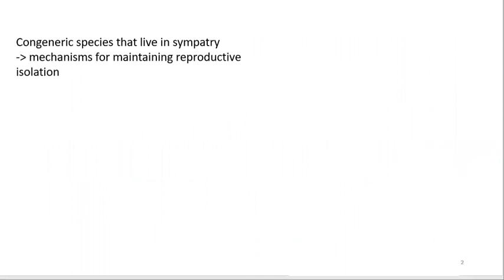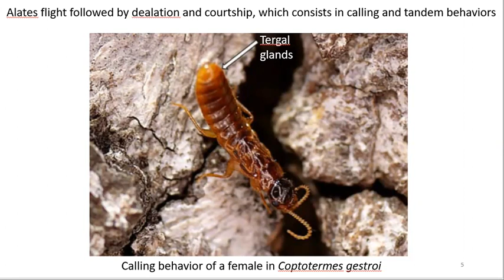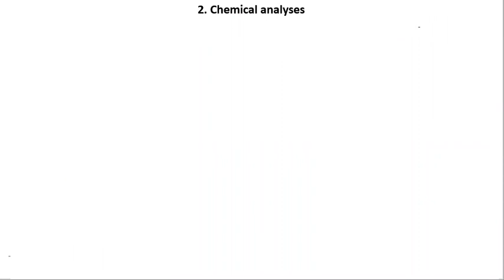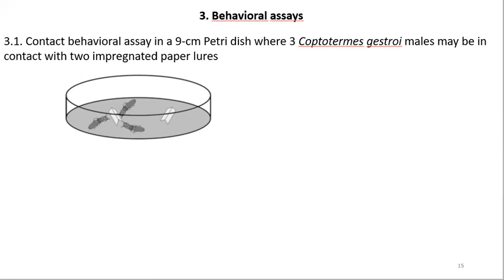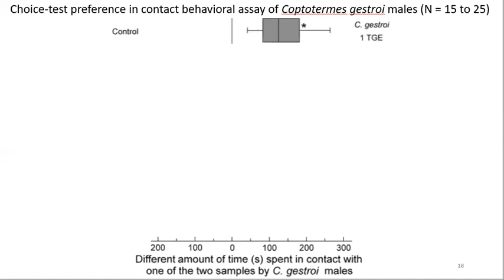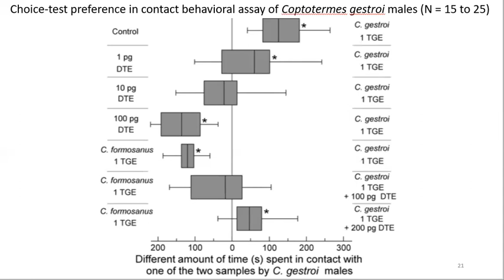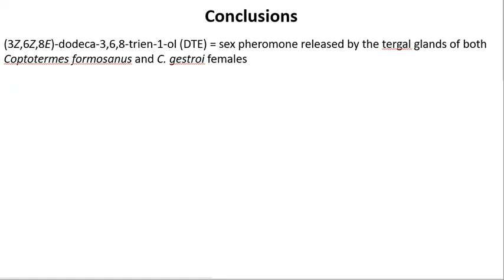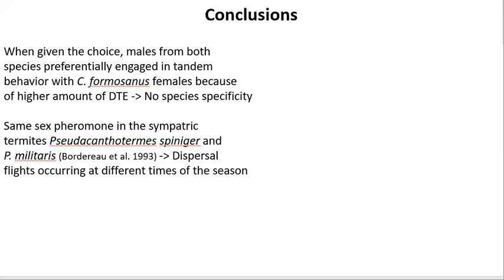Insetos Sociais em Rede 2021: Courtship behavior confusion in the termite Coptotermes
Insetos Sociais em Rede 2021 - Courtship behavior confusion in the invasive termite species Coptotermes formosanus and C. gestroi

David Sillam-Dussès, Alain Robert, Thomas Chouvenc

Congeneric species that live in sympatry may have evolved various mechanisms that maintain reproductive isolation. However, with the spread of invasive organisms, some species that evolved in allopatry can now be found outside their native range and may have the opportunity to interact in the absence of mechanisms for reproductive isolation. In South Florida, where the Asian termite Coptotermes gestroi and the Formosan termite, C. formosanus (Blattodea: Rhinotermitidae) are invasive, the two species can engage in heterospecific mating behavior as their distribution range and their dispersal flight season both overlap. In this study, we showed that females of both species produce (3Z,6Z,8E)-dodeca-3,6,8-trien-1-ol (DTE) from their tergal glands. Both species rely on an inundative dispersal flight strategy to find a mate. DTE is used as a contact pheromone to initiate and maintain tandems between males and females. The preference of C. gestroi males for C. formosanus females during tandem resulted from the higher amount of DTE produced by tergal glands of C. formosanus females than those of C. gestroi females. This results in confusion of mating during simultaneous dispersal flights and potential hybridization. Such observations imply that no prezygotic barriers emerged while the two species evolved in allopatry for ~18 Ma.